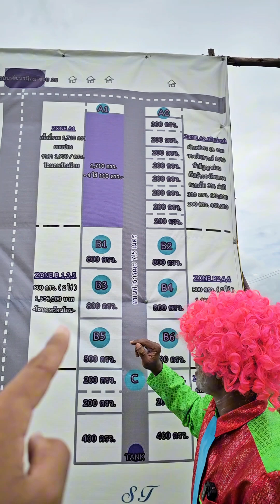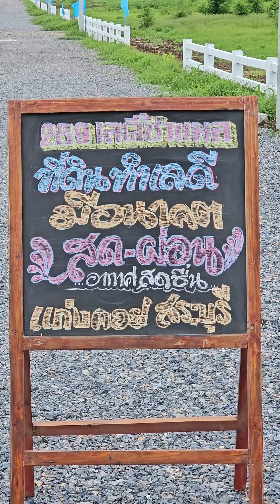เริ่มต้น200ตรว สดผ่อน โฉนดครุฑแดง🚩แก่งคอย สระบุรี​ แวดล้อมด้วยรีสอร์ท คาเฟ่ ไร่ออแกนิค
เนื้อเริ่มต้น 200ตรว/400,000฿ ผ่อนได้40งวด ดาวน์30,000฿ ผ่อน9,250฿/40
(ยิ่งดาวน์เยอะ ยอดผ่อนต่อเดือนจะยิ่งน้อยลง)
-1ไร่ ,2 ไร่ ราคาไร่ละ740,000฿
🚩ต.หินซ้อน อ.แก่งคอย จ.สระบุรี
🚩ล้อมรั้วคาวบอยครบ4ด้าน
🚩ไฟฟ้า-ประปา มีครบพร้อมใช้งาน
🚩ถนน​สาธารณะ​ทุกแปลง
🚩โฉนดครุฑแดง พร้อมโอน
🎯บรรยากาศ​โดยรอบเป็นวิวเขาทั้งหมด
🎯แวดล้อมไปด้วยรีสอร์ท คาเฟ่ ทุ่งทานตะวัน สถานที่ท่องเที่ยวแนวกินบรรยากาศ​ทั้งสิ้น
🎯เหมาะปลูกบ้านพักตากกาศ กินลม ชมวิวสวยๆมาก♥️
🎯ใกล้ถนน4เลนเส้น พัฒนานิคมซอย24 สาย3
โทรสอบถาม/นัดเข้าชมที่ดิน